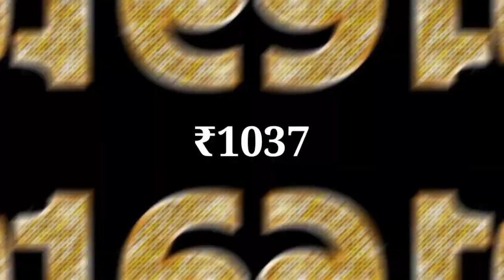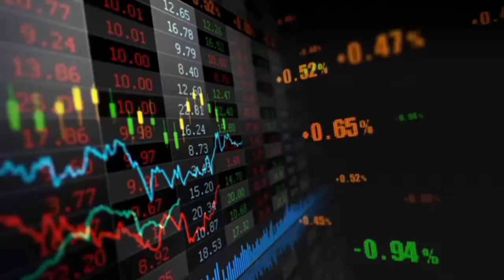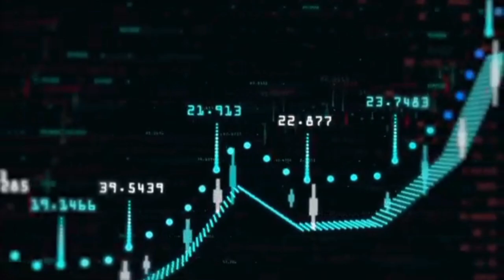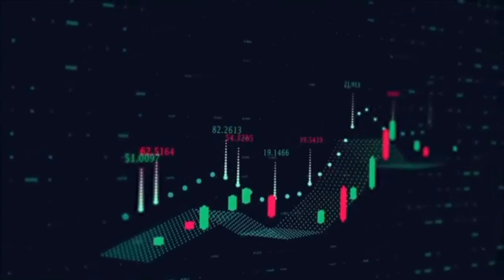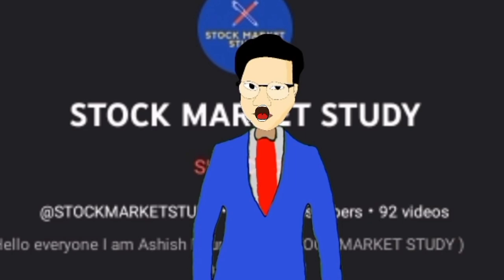TCS Share Growth History | TCS Share Latest News | TCS Share News Today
TCS Share Growth History | TCS Share Latest News | TCS Share News Today | TCS Share News